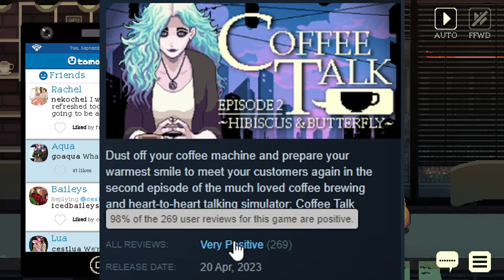Why I Rage Quit this 'Relaxing' Game | Coffee Talk Episode 2: Hibiscus & Butterfly Gameplay Review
In this episode of Coffee Talk, I review the game "Hibiscus & Butterfly" and share why I ultimately had to rage quit. While the game bills itself as a relaxing experience, I found it to be more of a text-heavy bore with very little actual gameplay. After struggling through for a while, I finally reached a breaking point and decided to give up on the game altogether. If you're considering trying out "Hibiscus & Butterfly," be sure to watch this review first to see what you're in for.

Chapters:
0:00 - Intro
0:49 - What is Coffee Talk?
2:06 - Gameplay
3:27 - Rage Quit
4:28 - Summary
5:11 - Score /10
5:31 - Outro